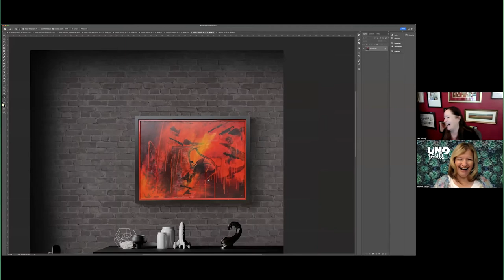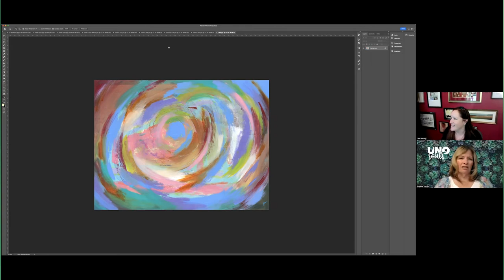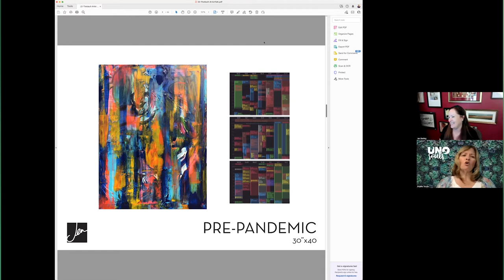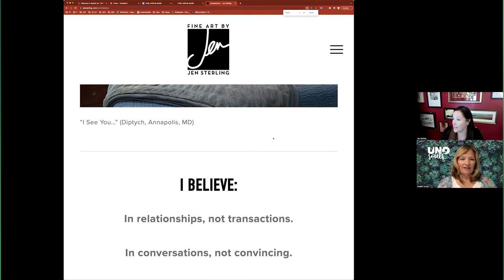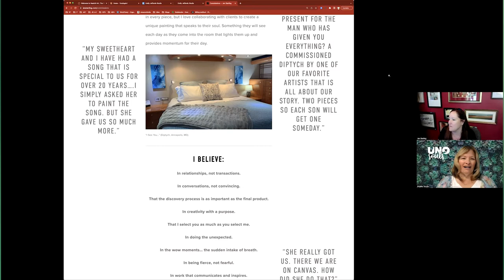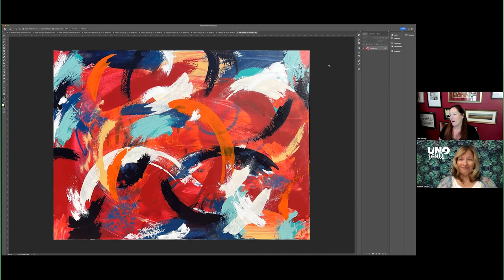Live Life in Full Color 🎨 ✨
I am honored to be chatting today with Jen Sterling. She is the Chief Red Head for Jen Sterling Art. Jen is a fine artist located in Annapolis, Maryland. She recently exited life as an entrepreneur in branding and design, where she founded three companies over 30 years. While traveling in the American southwest with her sister almost 20 years ago, she was struck by the colors she saw there – so vivid, so alive, so powerful. The experience struck her so much that when she came home she immediately bought paint and canvas and started trying to convey the rich spectrum of emotions those colors evoked in her. What started as a hobby has become her full-time passion. Not an easy road, but an enriching one for sure. Her work now inspires energy and excitement in homes and workspaces across the country. She works large and small and adores commissions.

👂  Listen to Jen talk about her transition from entrepreneur to artist (and still entrepreneur) (2:20)
🍭  Hear about when Jen started her passion with color (insight: it feeds her soul) (4:20)
📣. Hear what Jen would tell people about working in their passion (6:20)
⛅  Where does Jen get her inspiration for her abstract/impressionist paintings? Listen here to find out… (9:00)
🖼️  We get to see some of Jen’s art that represent her (and many of our) emotions (14:00)
✏️  Hear the compelling stories about two of Jen’s commissioned paintings (18:20)
👶  Listen to Jen talk about how to introduce art to children  (29:00)
🏆  Look at Jen’s awards and her gallery exhibit and where she has exhibited: (32:40)
🌱 - Her gallery: 2014 Renard Court, Suite B, Annapolis, MD 21401
🌱 - She was awarded the Grand Prize in Abstract Art by International Artist Magazine in 2020 for my piece "Tahitian Pearl"
🌱 - 2022 Solo show in Norfolk, VA at the D'Art Gallery Vault
🌱 - 2022 Solo show in Upper Marlboro, MD at the Showplace Arena
🌱 - 2021 Solo show in Annapolis, MD at the Quiet Waters Galleries
🌱 - 2019 Solo Show in Annapolis, MD at City Hall
🌱 - And an upcoming solo show of some of her larger work in October at the Chesapeake Arts Center (details on jensterling.com)

WordsofWisdom from Jen: 'Follow that passion! You will never regret it. And take that color with you!'

Thank you for chatting with me Jen! We are grateful for you!

"Don't think about making art, just get it done. Let everyone else decide if it's good or bad, whether they love it or hate it. While they are deciding, make even more art." — Andy Warhol

✨  UNO Souls are beacons of light in our community that can be guides for how to cope through this collective moment of change. I would love to chat with you – please reach out! I honor the light in all of you. 🙏🏽💕

You can also visit us at unosouls.com. UNOSouls Chat podcast is on Apple Podcasts, Pandora and more!